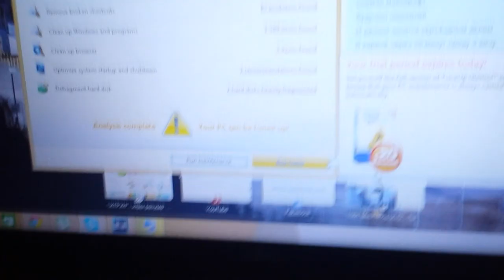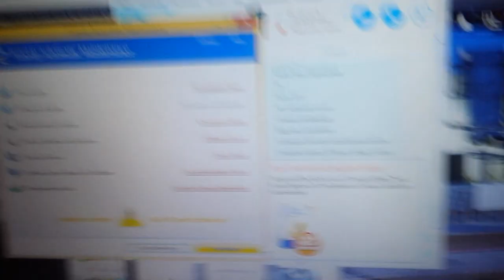Vlog#5-Haideti sa gasim o tema pentru Vlog.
Daca doresti sa ma ajuti sa string bani mai repede pentru o camera video sa filmez intr-o calitate mai buna. poti sa donezi ceva bani aici
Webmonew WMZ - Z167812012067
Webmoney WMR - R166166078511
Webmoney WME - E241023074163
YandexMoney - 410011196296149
Aici poate fi canalul tau pentru promovare :)